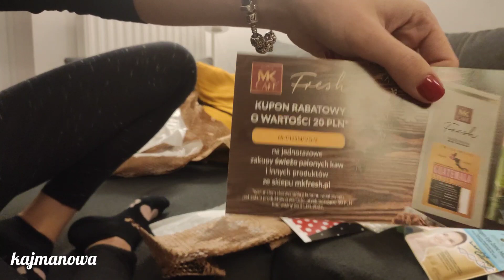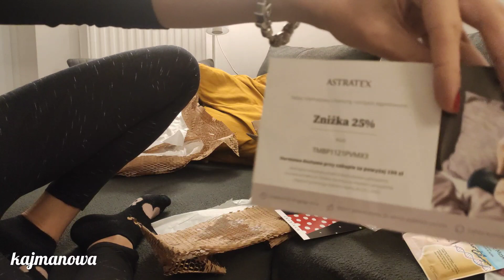Najlepszy biszkopt na świecie!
Najlepszy biszkopt na swiecie:
7 jajek
1 szklanka cukru
1 szklanka mąki
1/3 szklanki mąki ziemniaczanej